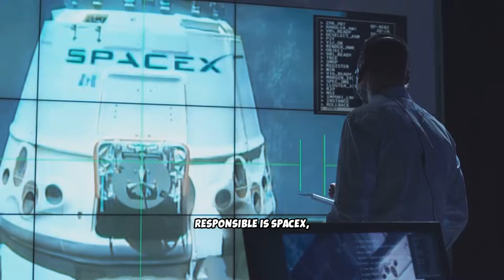SpaceX Starlink Explained: Falcon 9 Launch & Satellite Trains in Our Skies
See how SpaceX Starlink is transforming the night sky — from powerful Falcon 9 launches at Vandenberg to the glowing satellite trains spotted over Arizona and beyond. 🌌

In this 5-minute explainer, we break down:

The September 28 Falcon 9 launch that deployed 28 new Starlink satellites 🚀

Why Starlink satellite trains shine brightest at dawn and dusk ✨

What this means for astronomy, skywatchers, and global broadband access 🌍

Packed with stunning visuals, clear explanations, and word-by-word subtitles, this video is perfect for:

Space enthusiasts who love following launches

Curious viewers wondering about the streaks in the sky

Tech fans interested in SpaceX’s broadband mission